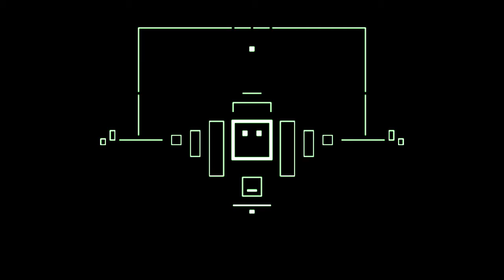Bad Monologue by oxytronix ( Made with Digitakt and Monologue )